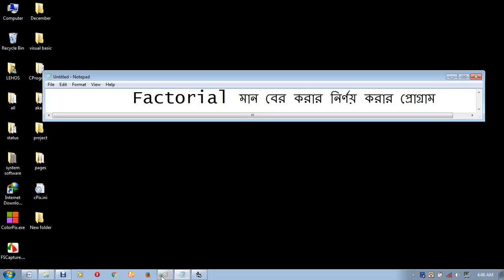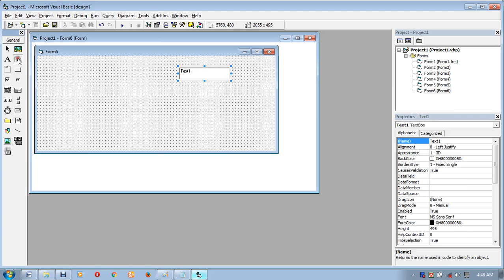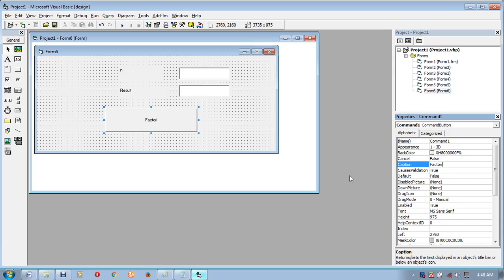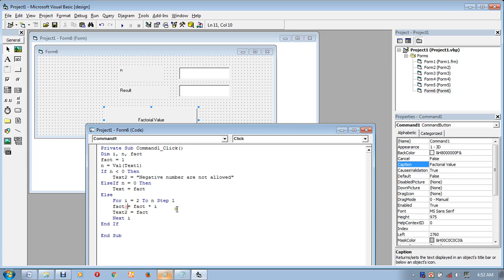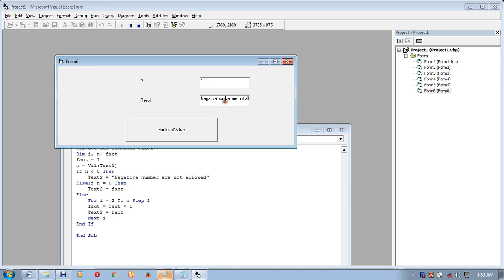Program12 ফ্যাকটোরিয়াল মান বের করার নির্ণয় করার প্রোগ্রাম microsoft visual basic 6.0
microsoft visual basic 6.0